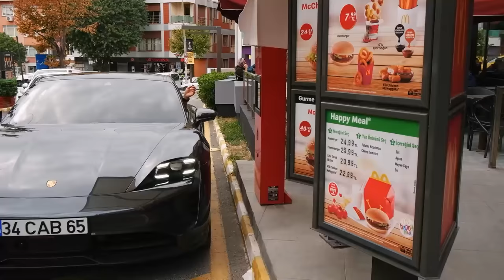ÖNDEKİ ARABA MCDONALD'S'TA NE YİYECEĞİMİZİ SEÇTİ!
Cemre Solmaz ve Merve Yalçın'la beraber McDonalds arabaya servise gidip önümüzdeki araba ne sipariş verirse aynısını sipariş ettik ve önümüze gelen yemeklere şok şaşırdık. Acaba hangimize daha güzel bir sipariş denk geldi? İzleyenlerden mutlaka yorumlarını bekliyorum 😅 Bana sorarsanız Cemre Solmaz'a gelen sipariş en bombasıydı 😂

CEMRE SOLMAZ VE MERVE YALÇIN İLE ÖNÜMÜZDEKİ ARABANIN SİPARİŞİNİ TEKRARLAYARAK DEV MC DONALD'S SİPARİŞİ VERDİK!